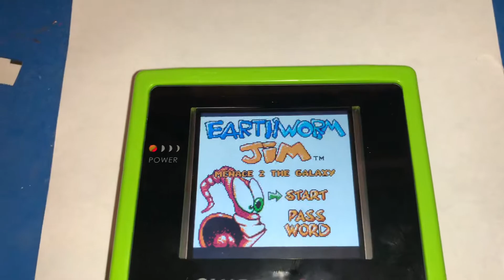McWill gb color install